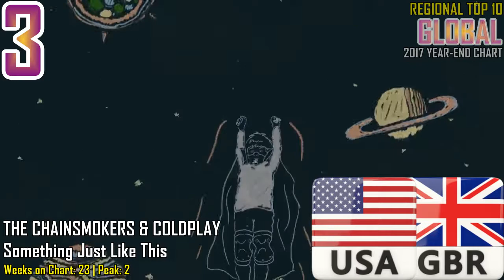2017 Year-End Chart: GLOBAL Top 40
2017 Year-End Chart: GLOBAL Top 40